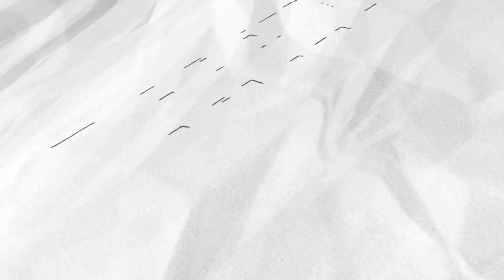影／彰化郵局手寫書信傳遞感恩心 媽媽我愛您